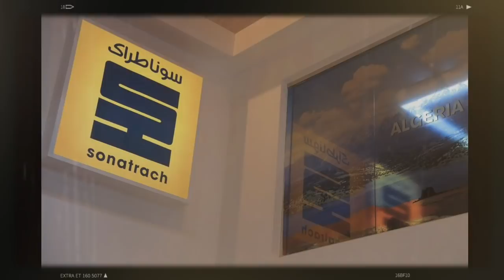Algérie : Nouveau dérapage du PDG de SONATRACH !!!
La « Nouvelle Algérie » ne cesse d’étonner les experts et les investisseurs étrangers par ses bizarreries et excentricités uniques au monde. Un fait inédit vient de se produire au sein du délicat et sensible secteur des hydrocarbures. Tout un processus réglementaire a été illégalement annulé par la direction générale de Sonatrach parce que les deux principales sociétés étrangères en course pour un marché stratégique ont été finalement exclues. Déçu et désappointé, le PDG de Sonatrach, Toufik Hakkar est allé jusqu’à demander l’annulation de ce… marché pour tout refaire à zéro.